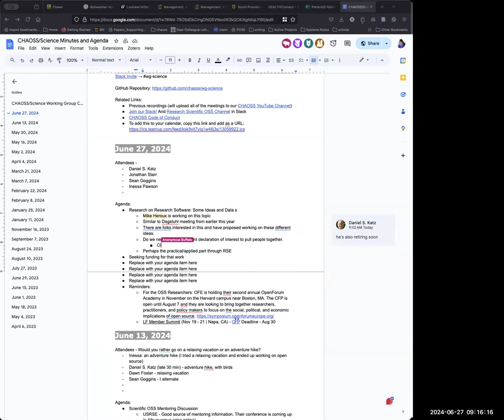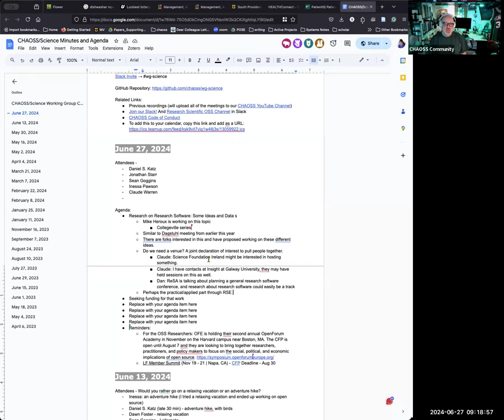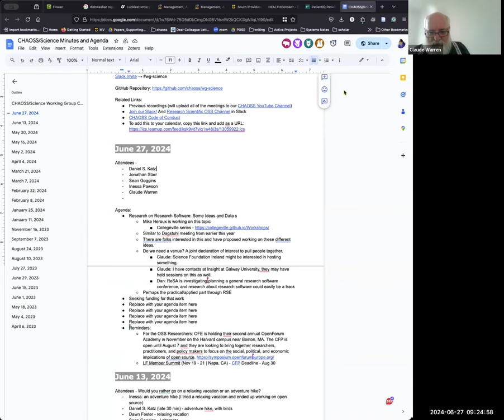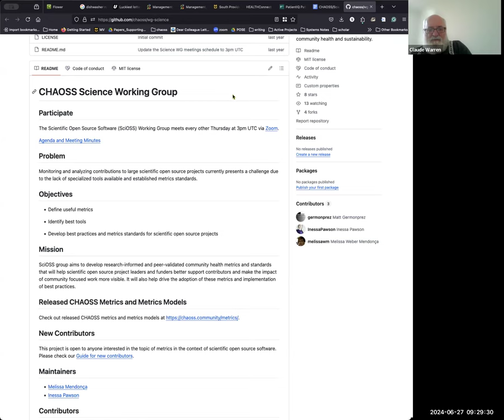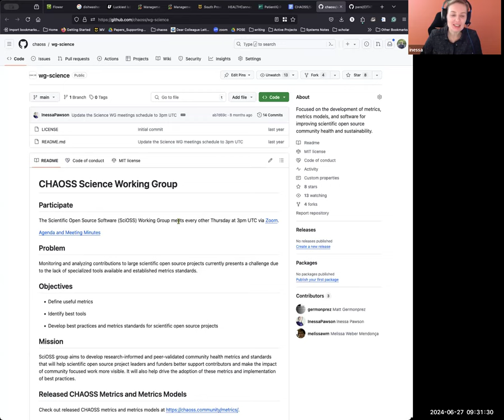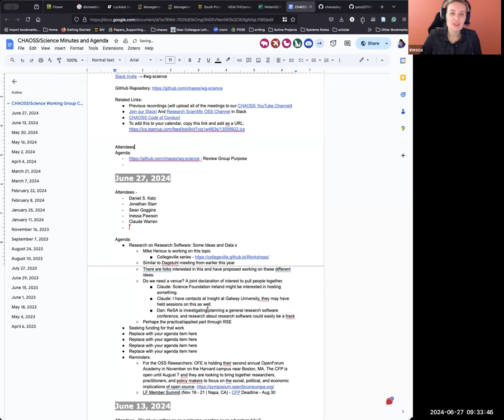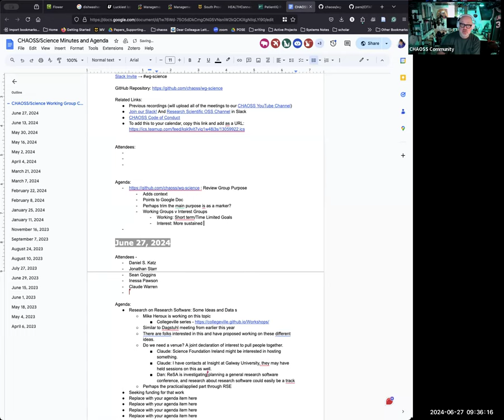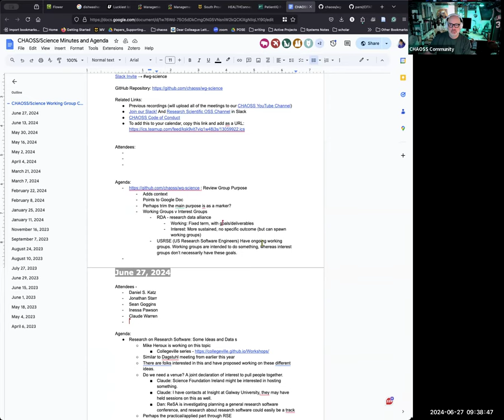CHAOSS Science/Research Software Working Group June 27, 2024